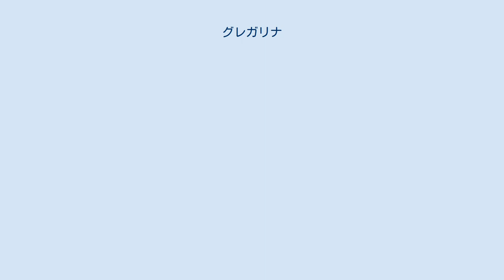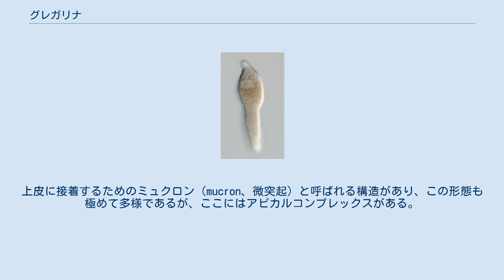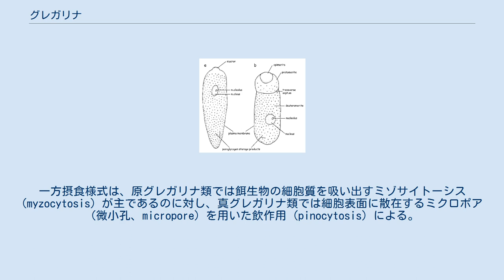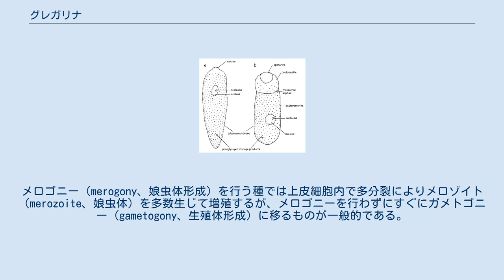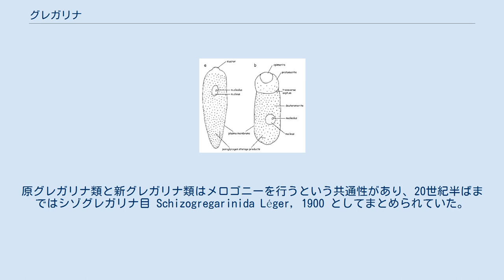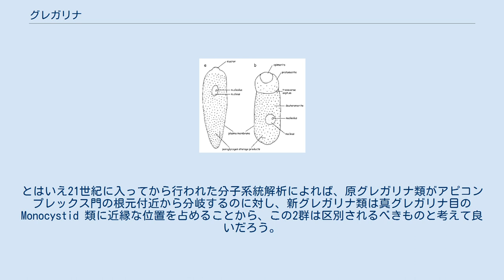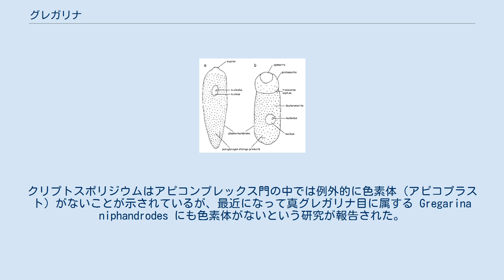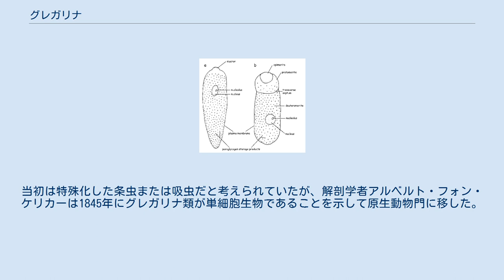グレガリナ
グレガリナ（gregarine）類は、アピコンプレックス門に属する原生生物の一群で、無脊椎動物の腸管や体腔に寄生する。
簇虫（ぞくちゅう）ともいう。
昆虫の腸管を調べればかなりの頻度で見つかるありふれた生物群であるが、研究はさほど進んでいない。
これまでにおよそ1700種が知られているが、おそらくその数百倍の多様性があると考えられている。
 グレガリナの模式図。
a) 無節類、b) 有節類 グレガリナ類はガモント（gamont、生殖母体）が宿主の細胞外で大きく成長し、単細胞ながら長さ100μmから数mmに達する蠕虫状に観察されることが特徴である。
ガモントの形態は非常に多様であり、分類する際の重要な指標となっている。
ガモントの形態を大別すると、単一区画の細胞からなる無節類と、前節 (protomerite) と後節 (deutomerite) とに区画化される有節類とに区分できる。
有節類では核は後節のみに存在している。
上皮に接着するためのミュクロン（mucron、微突起）と呼ばれる構造があり、この形態も極めて多様であるが、ここにはアピカルコンプレックスがある。
光学顕微鏡観察でミュクロンだけが区画化されているように見える場合は先節 (epimerite) と呼ぶが、これは見かけだけで実際には区画化されていないことが多い。
 宿主は無脊椎動物で、とくに節足動物が圧倒的に多い。
ほとんどのものが単一宿主性であるが、例外的に節足動物と軟体動物の2つの宿主を持つもの（Porosporidae科）が知られている。
宿主に対して病原性を示すものは少ない。
寄生部位は主に腸管や体腔である。
アピコンプレックス門に属する他の原虫（コクシジウム類など）と違い基本的には細胞外で生活しているが、宿主細胞内で生活する時期がある種類も知られている。
一般的には、上皮に付着した状態で成長し、成熟すると離脱して有性生殖を行う。
 アピコンプレックス門の生物は基本的に鞭毛を持たず、運動能は限られている。
しかし特に真グレガリナ類ではガモントの表面に多数の皺があり、これを使って滑走できる種が多く知られている。
原グレガリナ類では皺は少なく､滑走ではなく身をよじるようにして動く。
一方摂食様式は、原グレガリナ類では餌生物の細胞質を吸い出すミゾサイトーシス (myzocytosis) が主であるのに対し、真グレガリナ類では細胞表面に散在するミクロポア（微小孔、micropore）を用いた飲作用 (pinocytosis) による。
 グレガリナ類の一般的な生活環は次のようにまとめられる。
オーシスト（oocyst、接合子嚢）が宿主に摂取されると、腸管内でスポロゾイト（sporozoite、種虫）が脱出して上皮細胞に付着する。
この際腸管以外に寄生する種では脱出後のスポロゾイトは速やかに寄生部位に移動する。
メロゴニー（merogony、娘虫体形成）を行う種では上皮細胞内で多分裂によりメロゾイト（merozoite、娘虫体）を多数生じて増殖するが、メロゴニーを行わずにすぐにガメトゴニー（gametogony、生殖体形成）に移るものが一般的である。
発達初期のガモントは上皮に付着したまま肥大化し、これをトロフォゾイト（trophozoite、栄養体、古くはセファリン、cephalin）とも呼ぶ。
これに対して、十分に発達したガモント（古くはスポラディン、sporadinと呼んだ）は上皮から離脱する。
その後、雌雄のガモントが対になって1つのガメトシスト（gametocyst、配偶子嚢）を形成する、連接（syzygy）という現象が多くの種で見られる。
ガメトシスト内のガモントはそれぞれほぼ同数のガメート（gamete、生殖体）を多数生じる。
雌雄のガメートが接合するとスポロゴニー（sporogony、種虫形成）を行い、4つ以上のスポロゾイトを含んだオーシストが生じる。
 アピコンプレックス門におけるグレガリナ類の位置付けは研究者によって若干の差異があるが、綱（Gregarinea）または亜綱（GregarinasinaまたはGregarinia）をあてるのが一般的である。
下位分類については、アピコンプレックス門における生活環の3大要素（メロゴニー、ガメトゴニー、スポロゴニー）のうち、メロゴニーの有無に注目して以下の3目に分類する。
しかしグレガリナ類の分子系統解析はまだ充分には行われていないため、この体系の妥当性は今後の検証が待たれる。
 このうち真グレガリナ目についてはす...